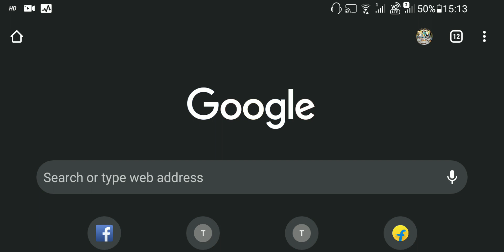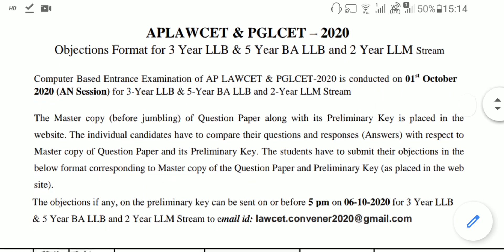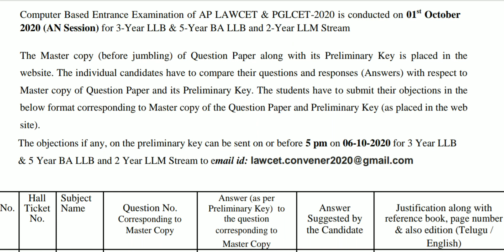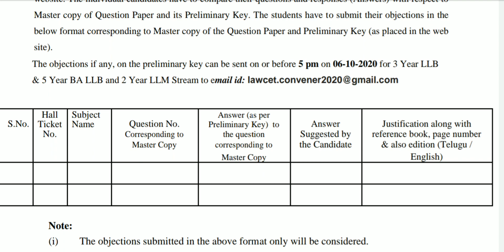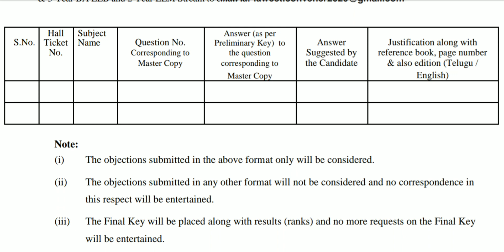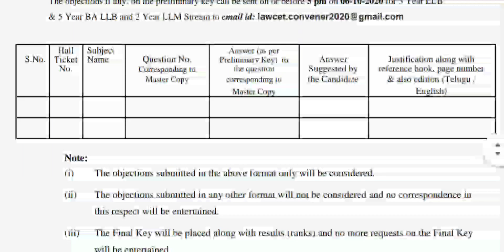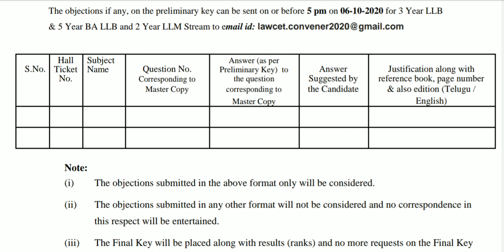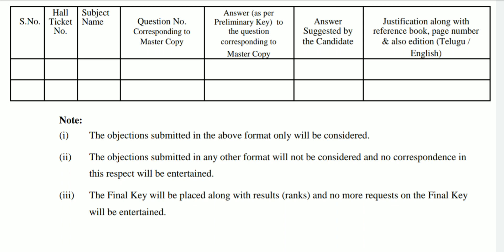Ap Lawcet-2020 preliminary key objection process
♦️WHATSAPP ME KEY MISTAKES AT 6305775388 ( NO UNNECESSARY CALLS & MESSAGES WILL BE ENTERTAINED )

NOTE : IF YOU HAVE WATCHED CONSTITUTION OF INDIA PART 1 OR PART 2 OR BOTH... THERE ARE FEW MISTAKES IN THOSE VIDEOS... PLEASE OPEN THE VIDEOS JUST BELOW AND SEE FIRST COMMENT TO CORRECT THE MISTAKES. ALSO, INFORM YOUR FRIENDS.

NEW UPDATE : CAG- CG MURRU
CHAIRMAN OF UPSC - Pradeep Kumar Joshi

Also, visit lawcet preparation & LL.B. playlist for more informative videos.

WHATSAPP ME YOUR YOUR QUERIES AT 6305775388